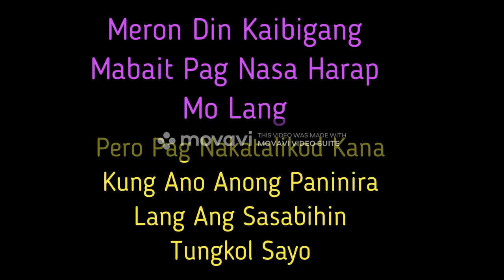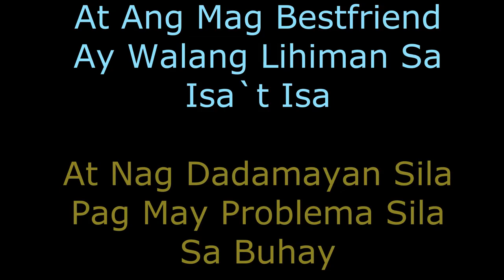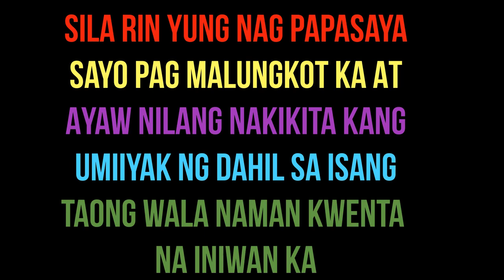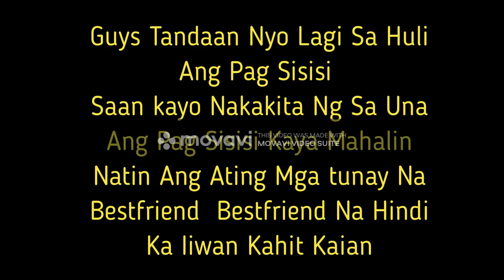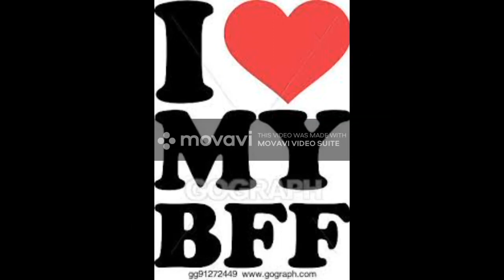Para Sa Mga Mag Bestfriend By Gettpaul Vloggerz TV